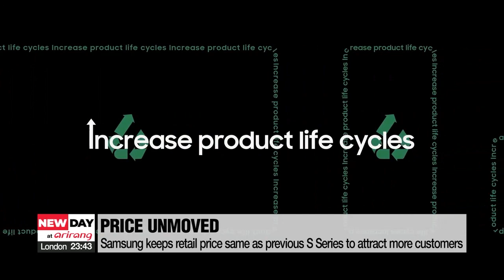Samsung unveils new Galaxy S22 Series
갤럭시 S22 "혁신적 카메라, 최고 성능"…울트라는 노트 계승

South Korean tech giant Samsung Electronics has unveiled its latest flagship line of Galaxy smartphones.
The company is introducing three premium models,... targeting consumers of all tastes and budgets around the world.
Samsung Electronics has unpacked its latest set of 'Galaxys',... delivering on its promise to deliver best-in-class technology.

"It's the ultimate smartphone to rewrite the rules of innovation to make your everyday epic.
And it will empower more people from more places to join in building a more inclusive future."

There are three phones under its new Galaxy flagship line the S22, the S22 Plus and the S22 Ultra.
Among them, the Galaxy S22 Ultra is the most advanced of the three, with a larger and more vibrant display, a triple-lens camera and the most advanced processors.
But what thrilled many tech fans was the built-in S Pen,... a feature never before seen in S models.
With this, the S model effectively takes over from the Galaxy Note.
The Galaxy S22 and Galaxy S22 Plus are catered to consumers who seek a premium product, but one that's lighter on the wallet.
One of the key features is the enhanced camera.
With bigger image sensors and new features like "Nightography" using AI technology,... the camera can let in more light, draw out details and capture colors more vividly even when it's dark.
While Samsung spared no expense on the new tech,... it decided to keep the price the same as the previous series, likely in a bid to solidify its leading position in the global market.

"The chip supply shortage has been intense so the industry expected the retail price of new Galaxy Series as well as the iPhone to be higher this time. But considering sales of the last Galaxy S Series released in 2021 did not meet expectations,... I believe Samsung froze the price to attract more customers this year."

The Galaxy S22 Ultra retails for around 1-thousand-200 U.S. dollars.
The other two models at around 8-hundred-30 to just under 1-thousand dollars.
During the event, Samsung also introduced its vision for sustainability,. promising to incorporate repurposed ocean-bound plastics throughout Samsung's entire product lineup, starting with new Galaxy Series.
Preorders for the devices start next Monday in South Korea.
The S22s will be available in stores across Korea, the U.S. and Europe from February 25th.

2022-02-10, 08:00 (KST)